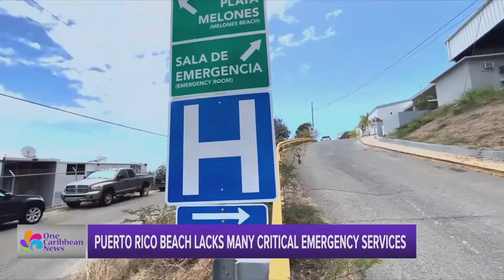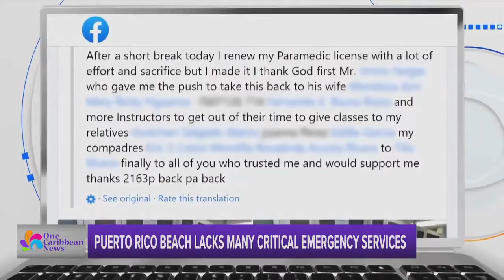Puerto Rico Beach Lacks Many Critical Emergency Services: Part 2